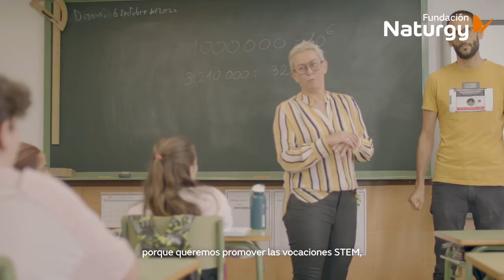Video aniversario - Fundación Naturgy 30 años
Te invitamos a conocer mejor nuestro ADN. Entre todos, hemos construido un proyecto común que, tras 30 años de historia, nos ha convertido en una voz reconocida dentro del debate social en materia de energía, medio ambiente y sostenibilidad.